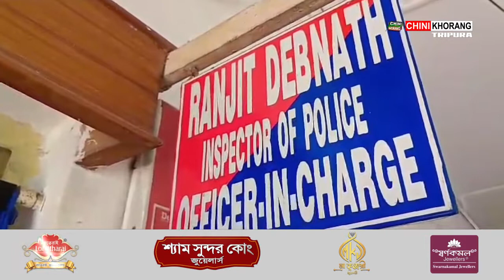Khoroktham Sikok no Khoboi Khokjakmani Manui Khunuino Naitukgwi Tikhlaikha Amtali Thanani Police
🟢Hainohai Kraksalo Khoroktham Sikok no Khoboi Khokjakmani Manui Khunuino Naitukgwi Tikhlaikha Amtali Thanani Police.